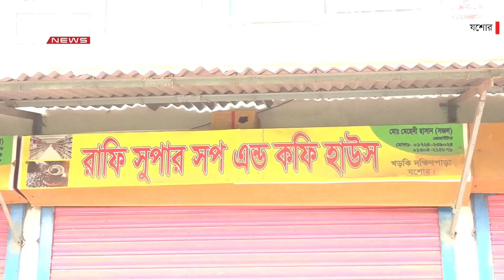পুলিশ পরিচয়ে গ্রাম্য ডাক্তারকে অপহরণ | DBC NEWS